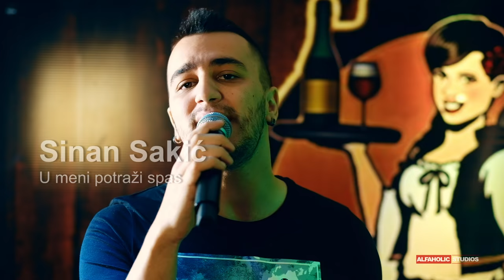Stefan Rusimovic - U Meni Potrazi Spas - COVER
Sinan Sakic - U Meni Potrazi Spas obrada Stefan Rusimovic i Danijel Stosic

Vokal: Stefan Rusimovic
Klavijature, Izmene u aranzmanu: Danijel Stosic
Mix, Master, Video: Bojan Bojovic
Recording: Srdjan Mihajlovic